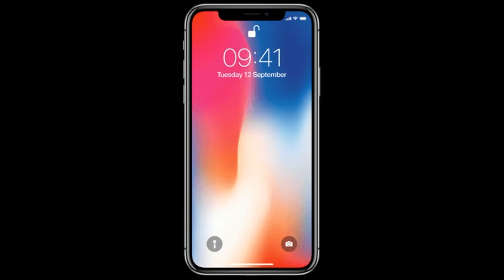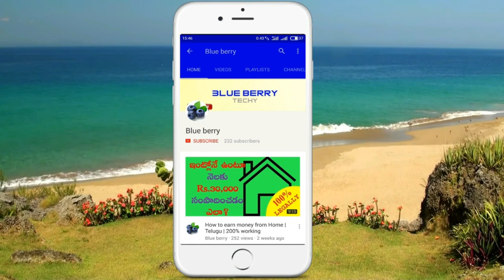ది అల్టిమేట్ ఫాస్ట్ ఛార్జింగ్ బాటిల్లె | The Ultimate Fast Charging Battle!! | Blueberry Techy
these are includes:

Every company claims their fast charging technology to be their fastest. Be it Qualcomm's Quick Charge, OnePlus' Dash Charge, Motorola's Turbo Charge or Huawei's Super Charge. Well, we put their claims to test.

We pit the Honor View 10's Super Charge tech, OnePlus 5T's Dash Charge tech, Pixel 2 XL's USB Power Delivery vs iPhone X vs Galaxy S8's Adaptive Fast Charging vs Moto G5s Plus' Turbo Charging vs Mi 6's Quick Charge vs iPhone X's fast charge and find out the fastest charging technology out there.

We are comparing these phones because they have similar battery sizes:

Honor View 10: 3750 mAh
OnePlus 5T: 3300 mAh
Pixel 2 XL: 3520 mAh
Galaxy S8: 3000 mAh
Moto G5s Plus: 3000 mAh
iPhone X: 2716 mAh
Mi 6: 3000 mAh